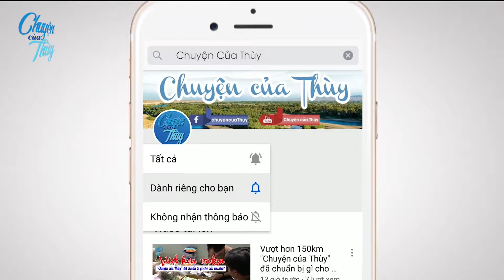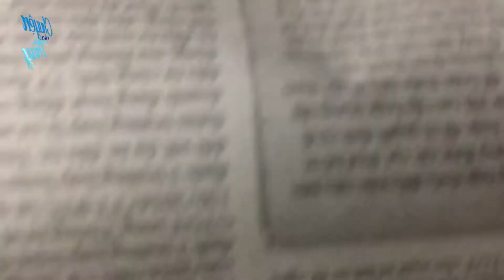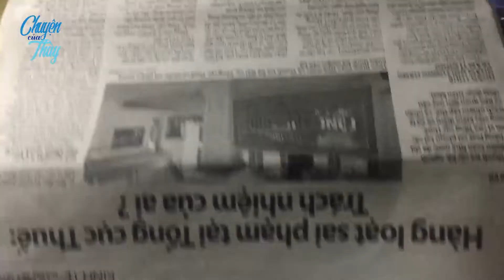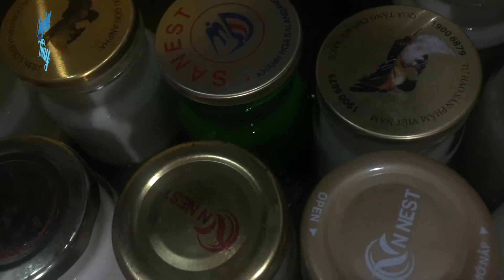Làm yaour với Chuyện của Thuỳ | Chuyện Của Thùy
Mình không phải là người nghĩ ra món này. Một ngày đẹp trời mẹ mình chỉ mình cách làm.
Điều lạ là mình chỉ làm như tự nhiên nó thế, nhưng ai đến chơi, được mời ăn cũng khen.
Rồi một ngày cô bạn đồng nghiệp nói: chị hướng dẫn cách làm đi!
Chuyện của Thùy - sẽ chia sẻ với bạn những câu chuyện làm nghề đơn giản, những bí quyết tác nghiệp được rút ra trong suốt hơn 20 năm làm truyền hình, làm báo đa phương tiện.

Chuyện của Thùy cũng chia sẻ những chuyến đi, những địa điểm du lịch thú vị, những kỹ năng, bí quyết lên rừng, xuống biển... cách chế biến món ăn, các mẹo vặt đơn giản, để bạn, để mình cùng nhau thưởng thức thành quả của thiên nhiên nhưng không xâm hại môi trường sống.

HÃY CÙNG "CHUYỆN CỦA THÙY" NỐI DÀI CUỘC SỐNG CÓ ÍCH NÀY, BẠN NHÉ!